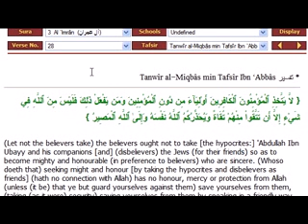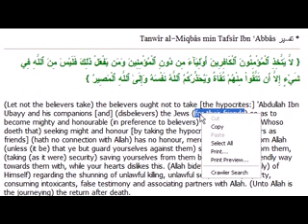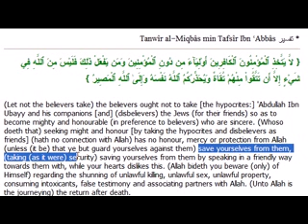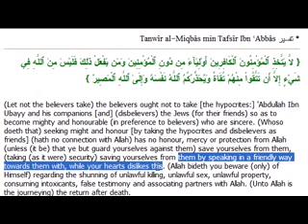islam religion of truth?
lying in the quran... is it forbidden?